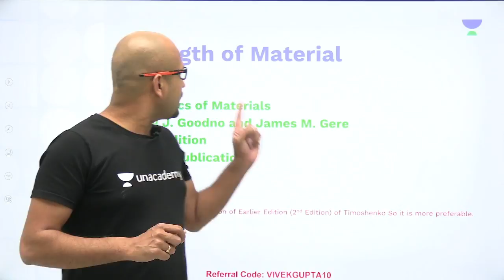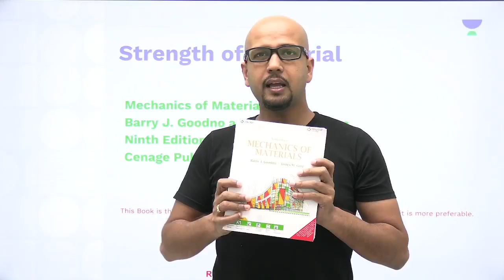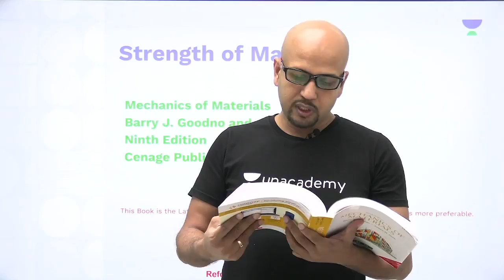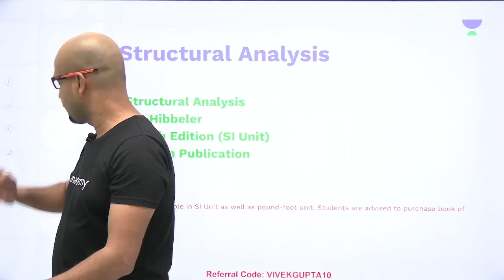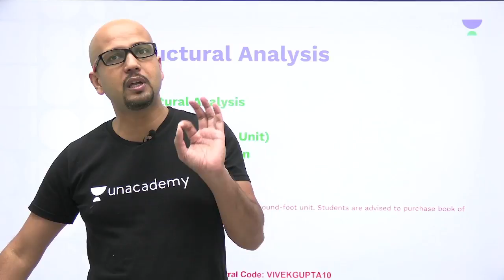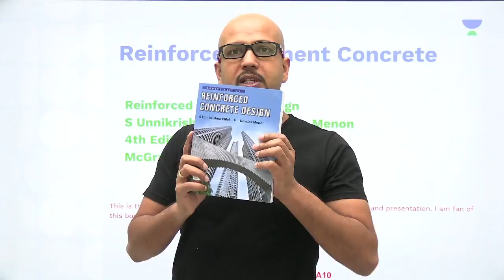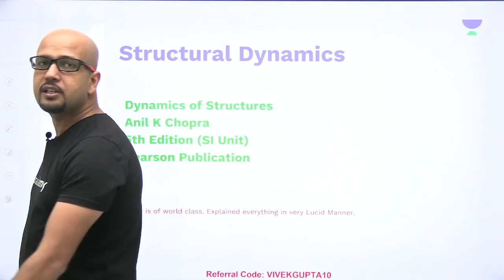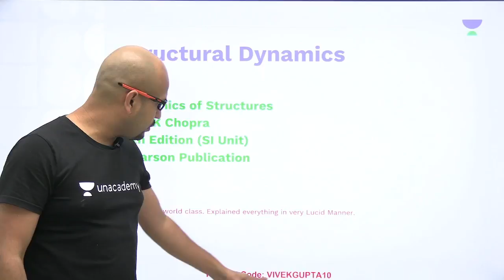Best books for civil Engineers by Vivek Gupta (Ex - IES)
Best books for civil Engineers
To take Unacademy's weekly scholarship test and win attractive prizes, enrol NOW for Unacademy Combat

For more interesting FREE content & to follow the educator, head over to Unacademy Special Classes

Get the GATE & ESE Iconic Advantage:
1. Personal Coach
2. Study Planner & Bi-weekly Reviews
3. Dedicated Doubt Clearing Space
4. Personalized Test Analysis
5. Study Booster Sessions
6. Preparatory Study Material
7. All the Unacademy Subscription Benefits
Dedicated channels for your GATE & ESE Preparation:
Join our Exclusive Telegram Channel & Group for GATE & ESE Exams:
Unacademy Subscription Benefits:
1. Learn from your favorite teacher
2. Dedicated DOUBT sessions
3. One Subscription, Unlimited Access
4. Real-time interaction with Teachers
5. You can ask doubts in the live class
6. Download the videos & watch offline
About Educator: Educator Vivek Gupta has over 13+ years of teaching GATE & ESE aspirants from Civil Engineering aspirants. Educator has secured AIR 10 in ESE 2008 and AIR 17 in GATE 2008.